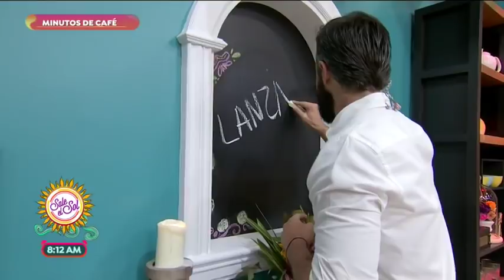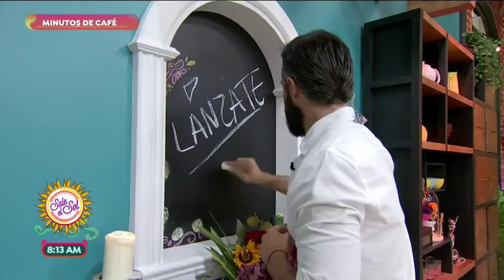Intención del día: ¡lánzate! | Sale el Sol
Sal de la rutina y haz cosas nuevas. ¡No tengas miedo y lánzate a descubrir lo que hay a tu alrededor!